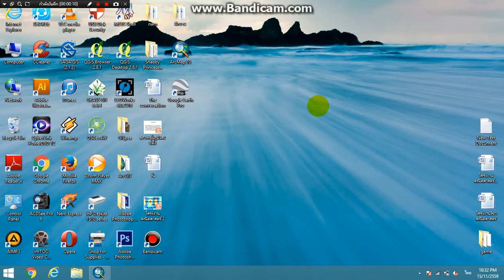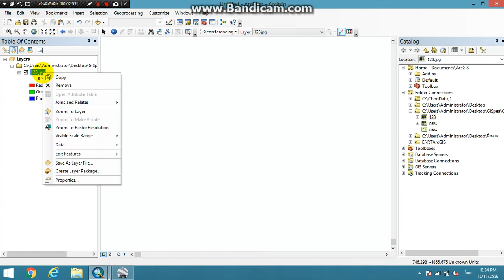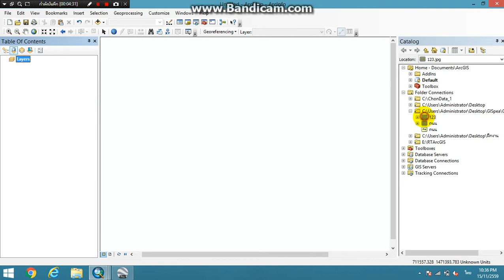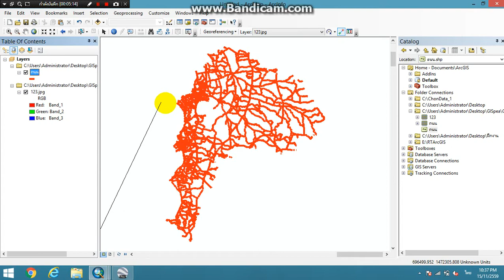การทำ Georeferencing ในโปรแกรม Arc Map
วิชา 876213 GIS1 กลุ่ม3301 ปีการศึกษา2559
คณะภูมิสารสนเทศศาสตร์ มหาวิทยาลัยบูรพา วิทยาเขตบางแสน